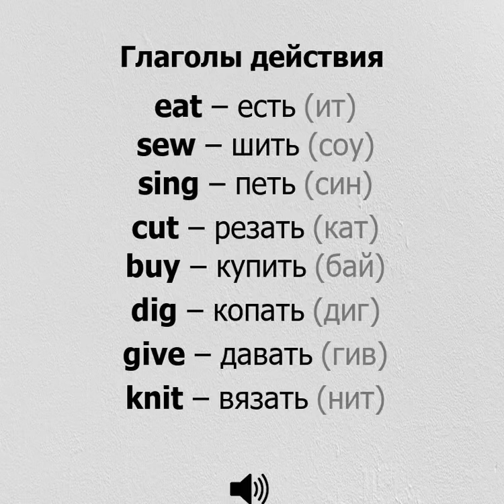✅Themis English: Eat… /09.02.23 17:32